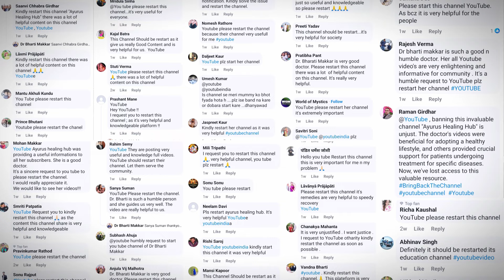The victory goes beyond me, my dear viewers; its our victory!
📢 Big News

I am absolutely thrilled to share some incredible news with all of you! 🥳 After some unexpected turbulence, I am beyond grateful to announce that my beloved YouTube channel has been RESTORED! 🙌✨

Words fall short in expressing my deepest gratitude to each and every one of you who stood by me during this challenging time. Your unwavering support, uplifting messages, and constant efforts in tagging YouTube to restore my channel were truly heartwarming. I am forever grateful to have such an amazing community of viewers and friends like you! 🤗💛

Thanks to all your efforts, YouTube took the time to thoroughly review my channel and content. They came to the remarkable conclusion that there were absolutely no issues with my content, and hence, reinstated my channel! 🎥😁

This victory goes beyond me, my dear viewers; it's our victory! Each comment, tag, and show of support played an instrumental role in bringing back our beloved channel to life. Your determination and love for the content we create is what makes this community thrive, and I could not be prouder to have such an incredible group of individuals supporting me. 🌟🤩

This journey has taught me the immense power and strength that lies within unity. It's awe-inspiring to witness how a simple act of encouragement can create ripples of change. Together, we proved that with love and support, we can overcome any obstacle that comes our way! 💪💙

Once again, thank you from the bottom of my heart for your extraordinary support. I am humbled and honored to have such an amazing community behind me. Let's continue this exciting journey together, creating, engaging, and experiencing the magic of our restored YouTube channel! 🎊✨

Remember, my dear viewers, our collective strength knows no bounds, and together, we can achieve anything! 🌟🌈

FOR ONLINE APPOINTMENT: type "Online Consultation" and whatsapp @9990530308